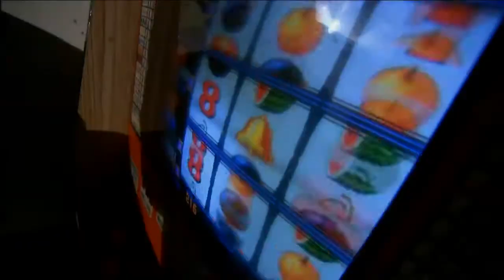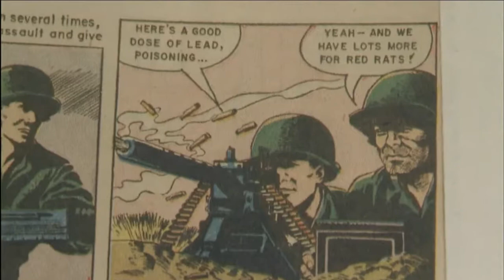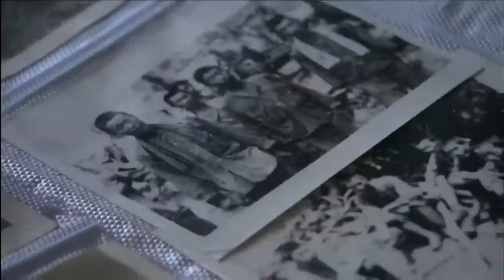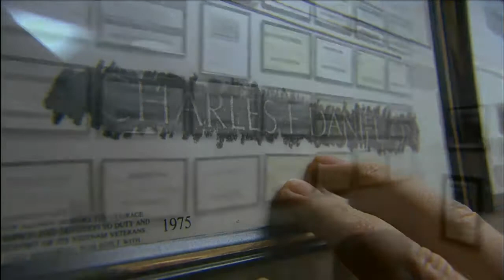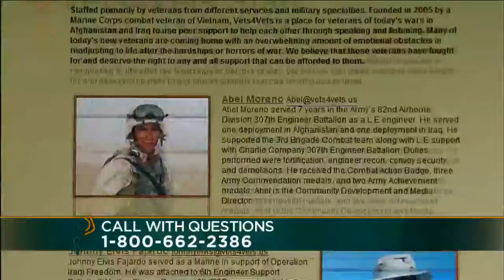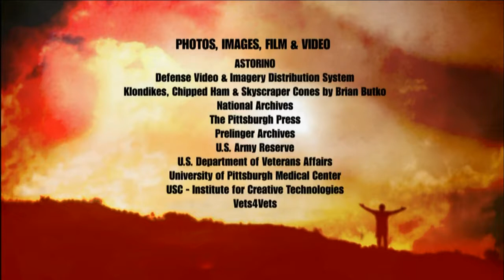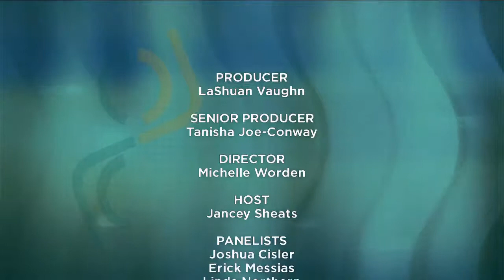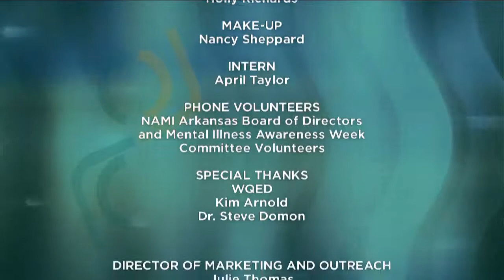Healing Minds. Changing Attitudes. October 2014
AETN will take a look at Post-Traumatic Stress Disorder in adults. Post-traumatic stress disorder or PTSD is an anxiety disorder that can develop after experiencing a life-threatening event. 7.7 million Americans age 18 and older have PTSD according to the Anxiety and Depression Association of America The first hour will feature a documentary. Following, a panel of experts will discuss what PTSD is, the causes, signs and symptoms, diagnosis, and treatments. Viewers are encouraged to call in their questions to the phone bank during the program.